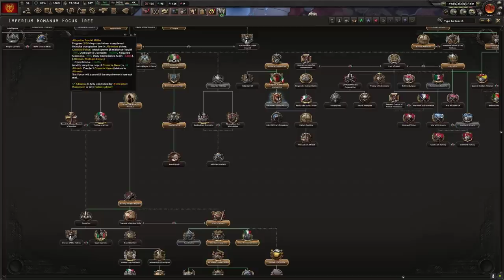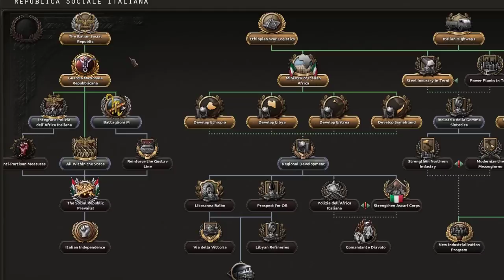The New Most POWERFUL Nation In Hearts Of Iron 4 - By Blood Alone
Welcome back to By Blood Alone where today we are giving Cringealini a go at reforming Rome! Hide yo PASTA